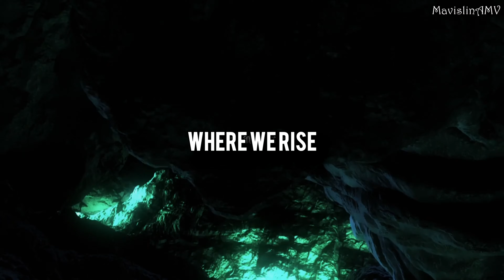Fate Heaven's Feel Spring Song AMV Where We Rise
Ah, so SG goes into CB 2.0... More AMVs perhaps?

I'm a writer as well! It's called 'The Arks.'